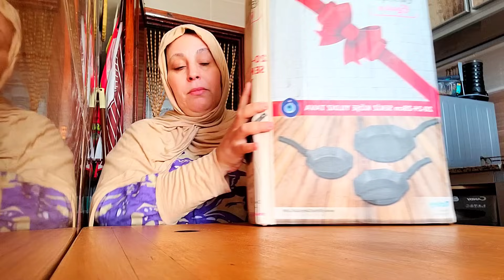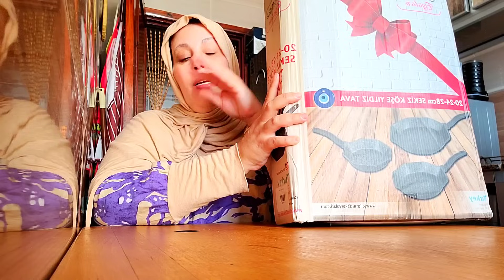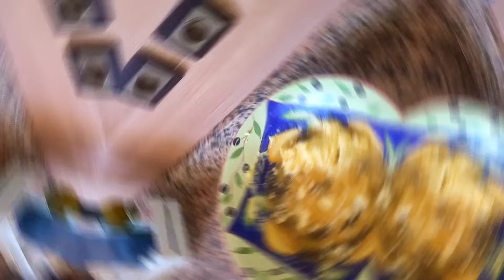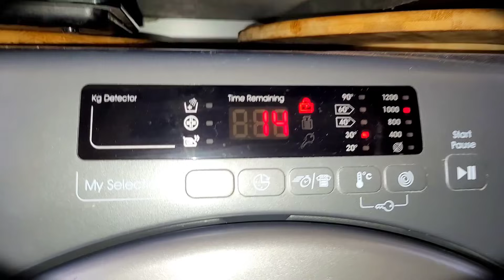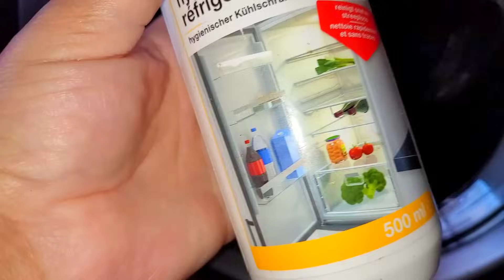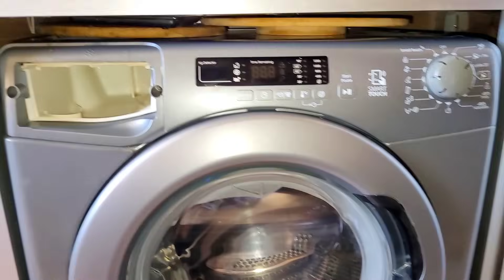طريقتي الفعالة لتنظيف الغسالة✅️والتخلص من رائحة الملابس الكريهة🤢وغديوتي ديال اخر الشهر😋